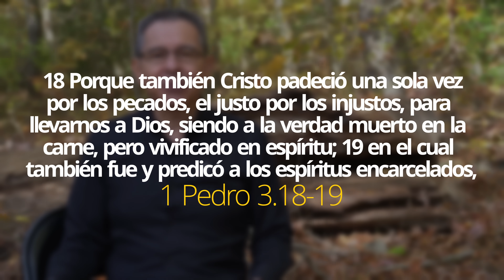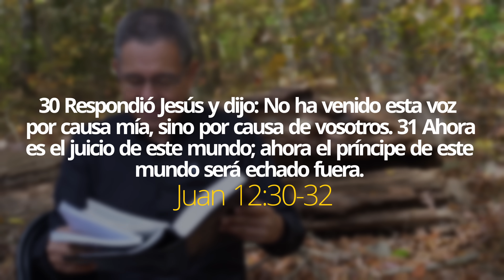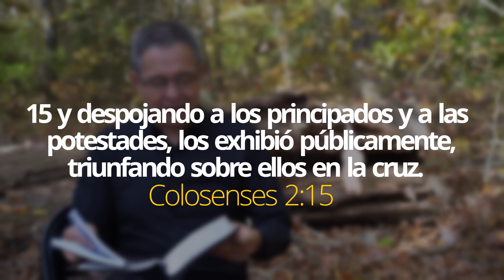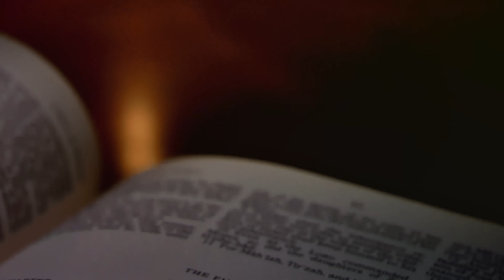DANIEL HERRERA | LECCIÓN ESCUELA SABÁTICA | NOVIEMBRE 23 -2022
PREDICAR A LOS ESPÍRITUS ENCARCELADOS

Lee 1 Pedro 3:13 al 20. ¿Cómo es que Cristo “predicó a los espíritus encarcelados, [...] en los días de Noé”? (Ver también Gén. 4:10.) Los comentaristas que creen en la inmortalidad natural del alma generalmente señalan que Cristo predicó “a los espíritus encarcelados” (1 Ped. 3:19) mientras aún descansaba en la tumba. Para ellos, su espíritu desencarnado fue al infierno y predicó a los espíritus incorpóreos de los antediluvianos. Sin embargo, esta idea fantástica es bíblicamente inaceptable porque no hay una segunda oportunidad de salvación para los muertos (Heb. 9:27, 28). Entonces, ¿por qué Jesús les predicaría a quienes ya no tenían más posibilidades de salvación? Paralelamente y, ante todo, esta teoría contradice la enseñanza bíblica de que los muertos
permanecen inconscientes en la tumba hasta la resurrección final (Job 14:10-12; Sal. 146:4; Ecl. 9:5, 10; 1 Cor. 15:16-18; 1 Tes. 4:13-15).

Además, si este versículo realmente dijera que Jesús, mientras estuvo en la tumba, bajó al infierno a predicar a los antediluvianos malvados, ¿por qué solo ellos escucharon el mensaje? ¿No había otros perdidos que ardían en el infierno junto con ellos? ¿Por qué solo los antediluvianos lo escucharon predicar? También es absurdo sugerir que Cristo predicó a los ángeles caídos que habían sido desobedientes en los días de Noé. Mientras que a los “espíritus encarcelados” se los describe como desobedientes “en otro tiempo” (1 Ped. 3:19, 20), la Biblia dice que los ángeles malos permanecen siendo desobedientes en la actualidad (Efe. 6:12; 1 Ped. 5:8). Además, los ángeles caídos están “guardado[s] bajo oscuridad, en prisiones eternas, para el juicio del gran día” (Jud. 6), sin ninguna oportunidad de salvación.

Debemos observar que, en 1 Pedro 3, los “espíritus encarcelados” del versículo 19 se identifican en el versículo 20 como los antediluvianos que “desobedecieron” en los “días de Noé”. El término espíritu (griego, pneuma) se utiliza en este texto, y en otras partes del Nuevo Testamento (1 Cor. 16:18; Gál. 6:18), en referencia a los vivos que pueden escuchar
y aceptar la invitación de la salvación. La expresión “encarcelados” obviamente no se refiere a una prisión literal, sino a la prisión del pecado en la que se encuentra la naturaleza humana no regenerada (Rom. 6:1–23; 7:7–25). La predicación de Cristo a los antediluvianos impenitentes se realizó mediante Noé, a quien Dios instruyó divinamente (Heb. 11:7) y se convirtió en un “pregonero de justicia” para sus contemporáneos (2 Ped. 2:5). Los versículos de Pedro se escribieron en el contexto de lo que significa ser fiel; no son un comentario sobre el estado de los muertos.

✅ *kwait:*